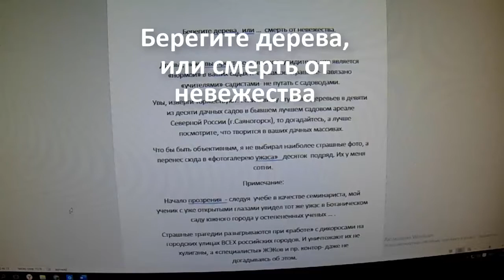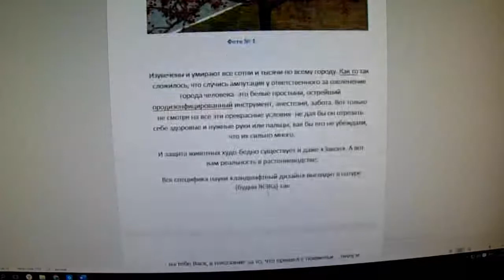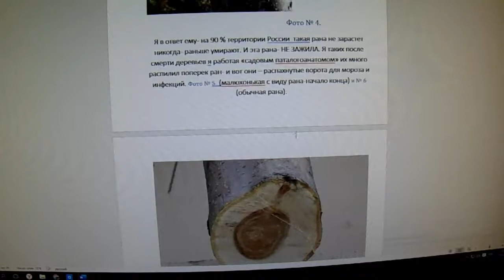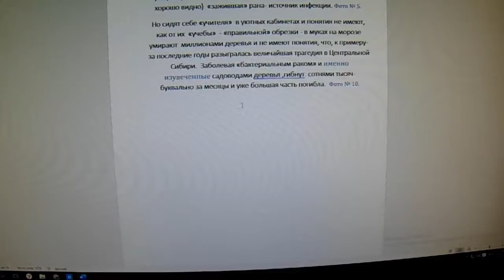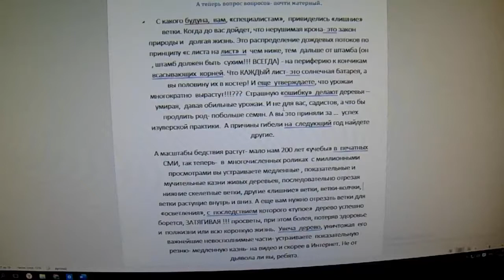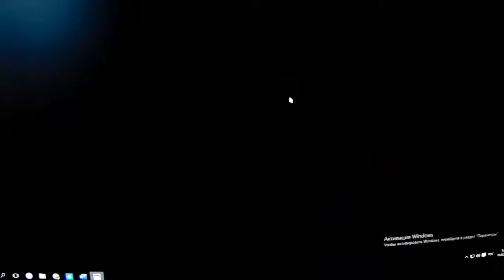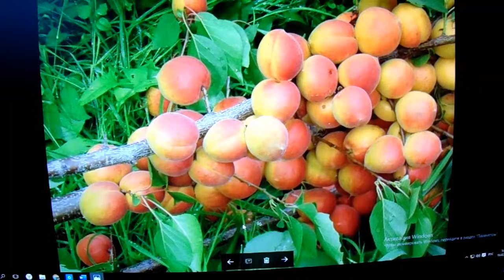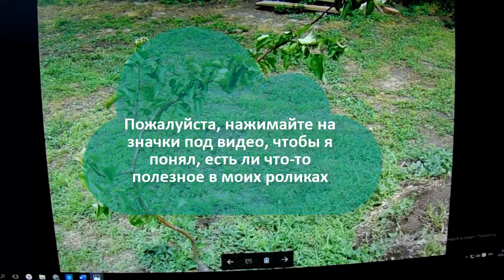Валерий Железов. Автор читает опубликованные ранее статьи. Глава 5 "Берегите дерева!"